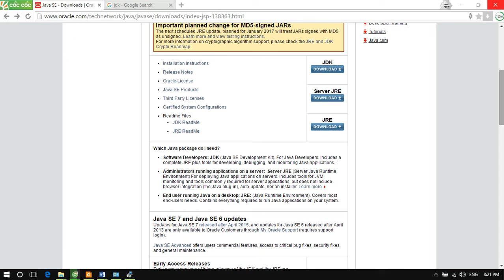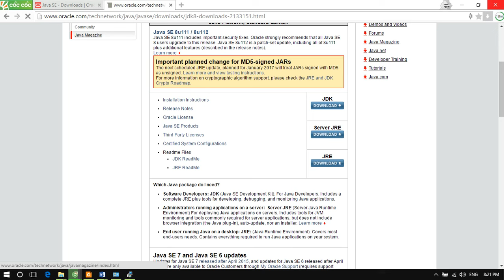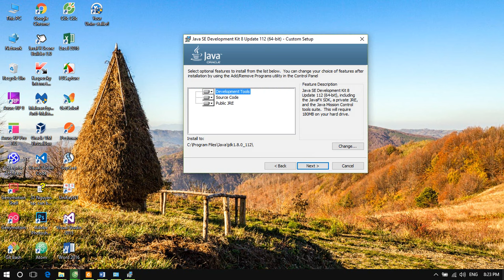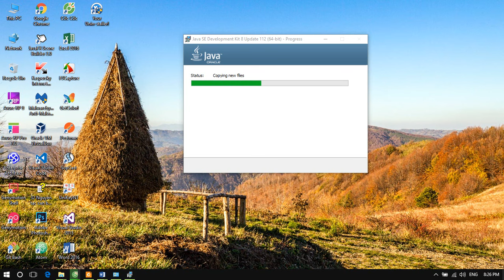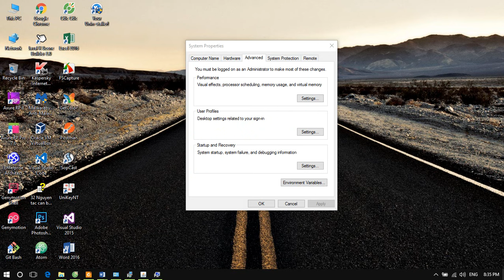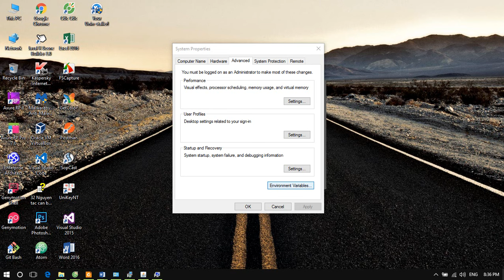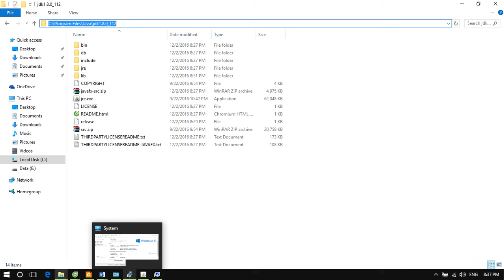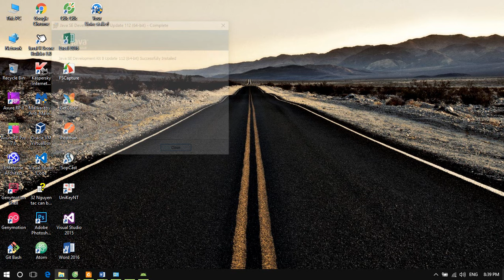[Android] Tự luyện tập Android 01 | Tải và cài đặt jdk và thiết lập biến môi trường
Hướng dẫn tải và cài đặt jdk và thiết lập biến môi trường.